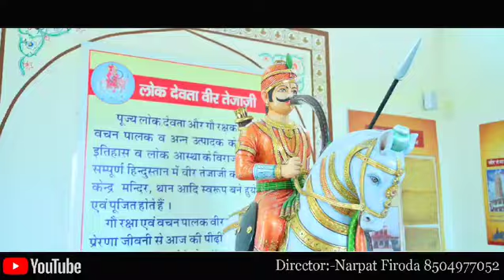तेजल राजकुमार धमाकेदार डीजे सॉन्ग newsong tejaji #2024